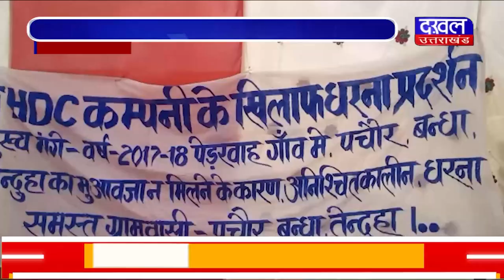DAKHAL NEWS टीएचडीसी कोल माइन कंपनी के खिलाफ धरना प्रदर्शन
टीएचडीसी कोल माइन कंपनी के खिलाफ धरना प्रदर्शन
 प्रदर्शनकारियों ने मुआवजा नहीं मिलने का आरोप लगाया